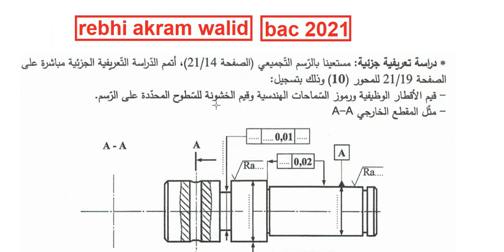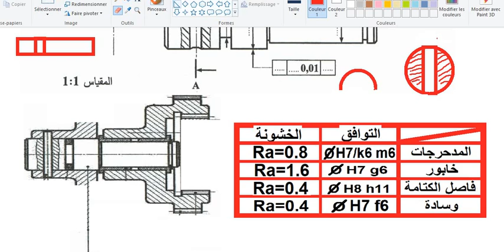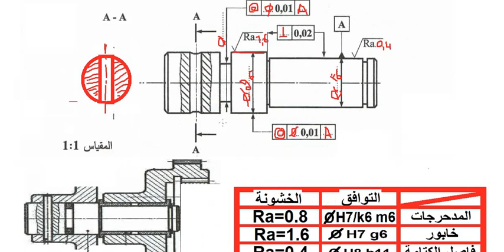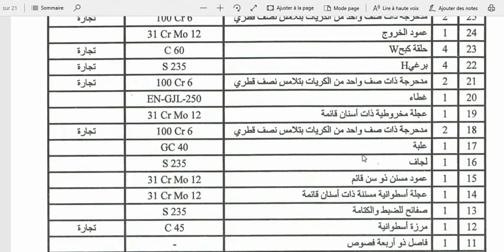دراسة تعريفية جزئية الأسئلة الأكثر شيوعاً في الهندسة الميكانيكية بكالوريا 2021 طريقة خاصة 😮❤️⚙️📄